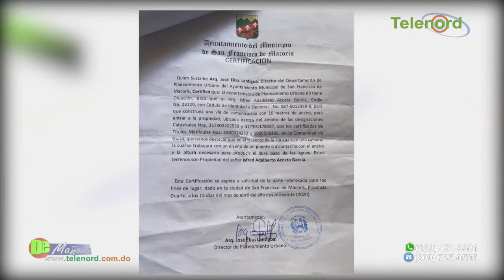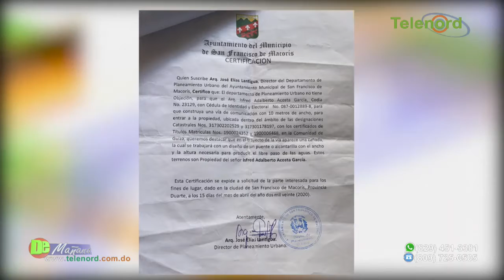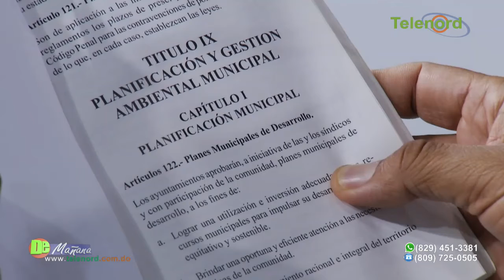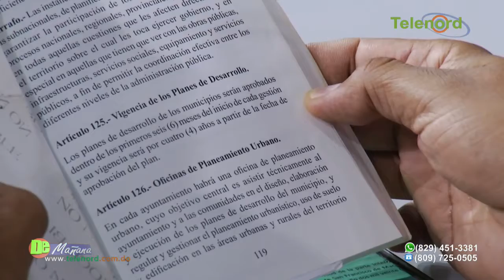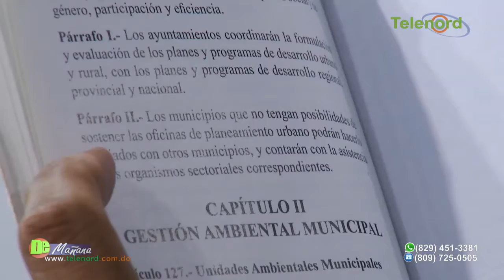Ayuntamiento SFM debe paralizar proyecto en Guiza porque tienen permisos irregulares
Ayuntamiento SFM debe paralizar proyecto en Guiza porque tienen permisos irregulares explica Francis Rodríguez